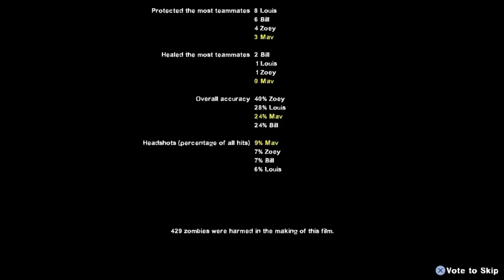L4D2 | Dead Air | Hunter Barrage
PLEASE READ!

Be GLAD i didn't record the first attempt because i didn't record audio because the Roxy Voice for the Hunter was OBNOXIOUS lol if you have any recommendations comment down below for mods, campaigns and more!